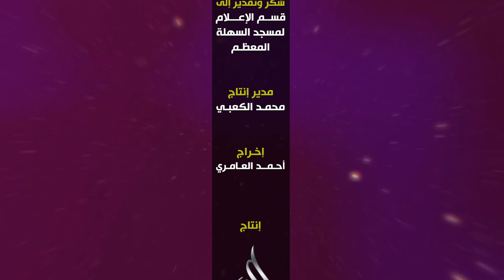برنامج - شهر رمضان و إمام الزمان - السيد محمد جعفر القبانجي -3